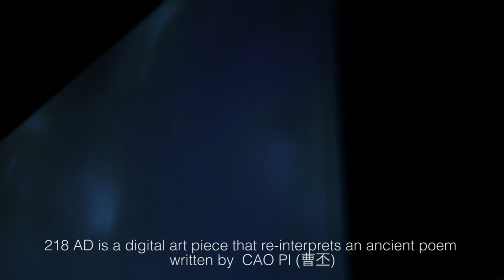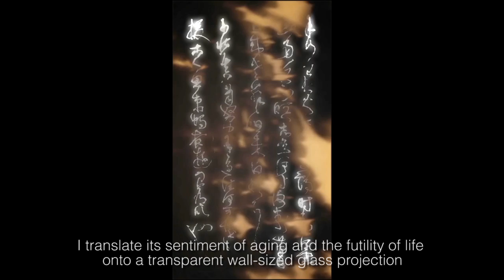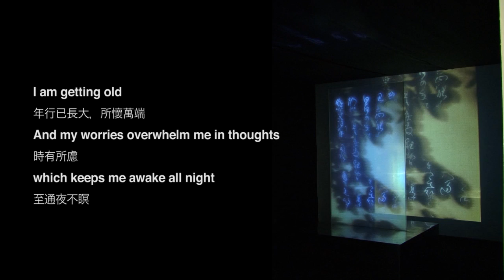218AD a chinese poem as lighting painting art by JULIAN LEE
218 AD is a digital art piece that re-interprets an ancient poem written by  CAO PI曹丕, an emperor in the THREE KINGDOMS DYNASTY of China. A LETTER TO WU ZHI與吳質書 is a condolence letter from the King of WEI魏  , to his beloved friend,  WU ZHI吳質,  in which the emperor laments the loss of his literary contemporaries who died in a plague in 218 AD and reminiscences about their good old days. At the end he sighs at the inevitability of old age. He tries to salvage meaning from and expresses regret about life's denouement.

Words in the poem are reconstructed using Chinese cursive writing style calligraphy 草書against a fleeting background of trembling leaves defining a mood of transience and instability. When I was working on this piece, it so happens that I was hospitalised  and I used this work as a dialogue between life and death.  I translate its sentiment of aging and the futility of life onto a transparent wall-sized glass projection, displaying the sense of loss as an expression of art.
Calligraphy: Henry Lo 盧漢耀
Concept and actualisation : JULIAN LEE
THE POEM:
Time Flies 歲月易得
We haven't met  in the past four years  別來行復四年
Even three years away are too much for soldiers三年不見，東山猶歎其遠
How can I bear your absence ! 況乃過之？思何可支
Despite our frequent letters雖書疏往返
I feel troubled,  constricted 未足解其勞結
The plague last year killed many of our contemporaries昔年疾疫，親故多罹其災
Xu, Chen, Ying, Liu  all passed away徐、陳、應、劉
How can I express my pain at losing them ! 一時俱逝，痛可言邪

I am getting old and being burdened年行已長大，所懷萬端
And my worries overwhelm me in thoughts 時有所慮
which keeps me awake all night. 至通夜不瞑
How can I recover my youthful power? 志意何時復類昔日
Though I am already an old man, 已成老翁
my hair still has not turned white但未白頭耳
We must devote ourselves to hard work when young少壯真當努力
When we grow old, 年一過往
Nothing we can hold onto 何可攀援
Ancient people love to travel at night holding lanterns古人思秉燭夜遊
and that is for a purpose良有以也